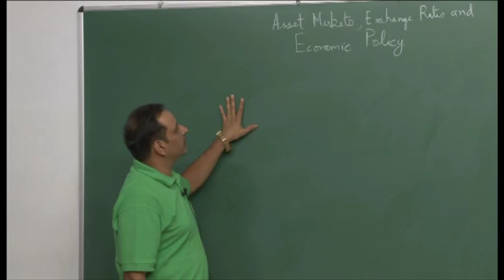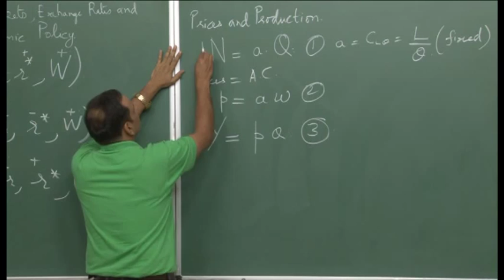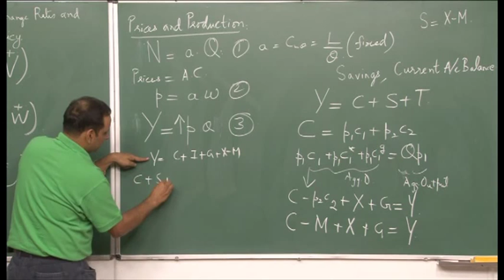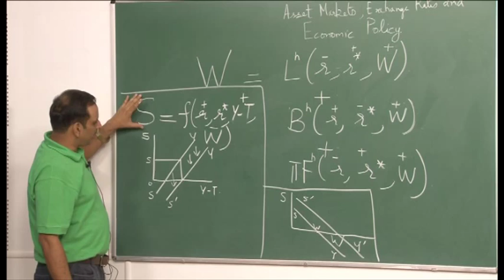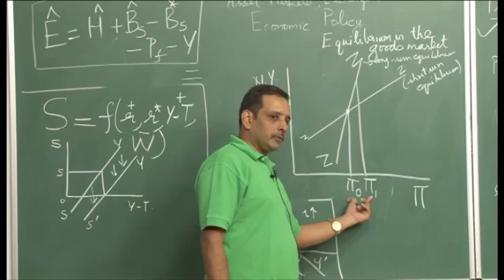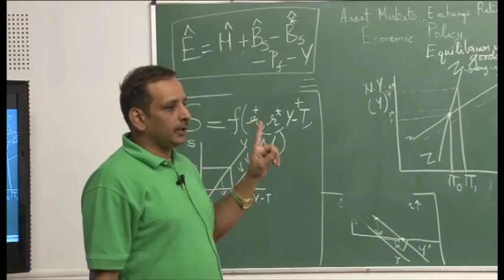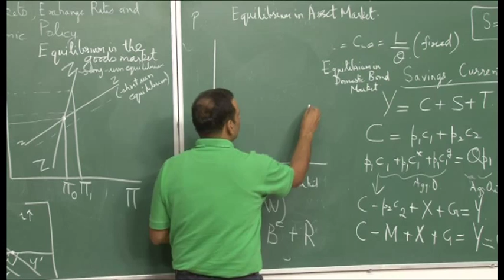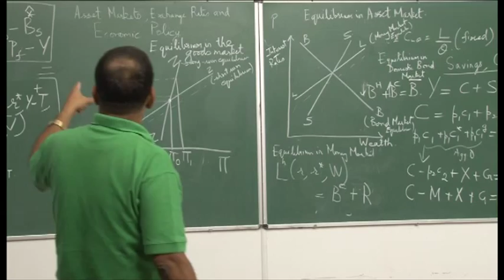Mod-01 Lec-18 Lecture-18International Economics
International Economics by Dr. Somesh K. Mathur, Department of Humanities and Social Sciences, IIT Kanpur.